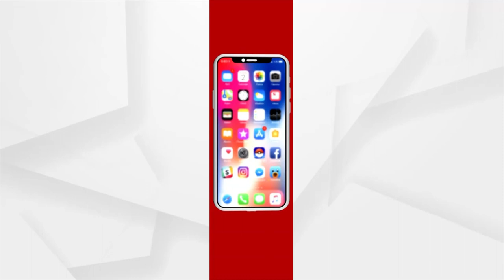କୋଲକତାରୁ କଟକ ଆଭିମୁଖେ ଦେବାଶିଷ ପାଣିଗ୍ରାହୀଙ୍କ ପାର୍ଥିବ ଶରୀର।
Vigilance DG IPS Debasish Panigrahi's mortal remains en route to Cuttack from Kolkata.
କଟକ ଆଭିମୁଖେ IPS ଦେବାଶିଷ ପାଣିଗ୍ରାହୀଙ୍କ ପାର୍ଥିବ ଶରୀର। କୋଲକତାରୁ ସ୍ୱତନ୍ତ୍ର ଆମ୍ବୁଲାନ୍ସ ଯୋଗେ କଟକ ଆସୁଛି ମରଶରୀର। ଗତକାଲି ରାତିରେ କୋଲକତାର ଏକ ଘରୋଇ ହସ୍ପିଟାଲରେ ଚିକିତ୍ସାଧୀନ ଅବସ୍ଥାରେ ମୃତ୍ୟୁ ହୋଇଥିଲା